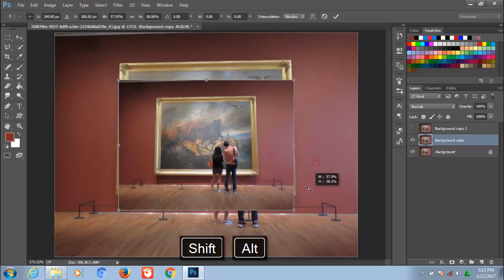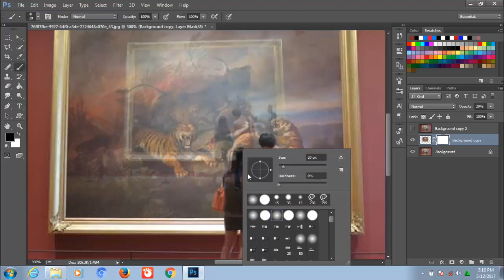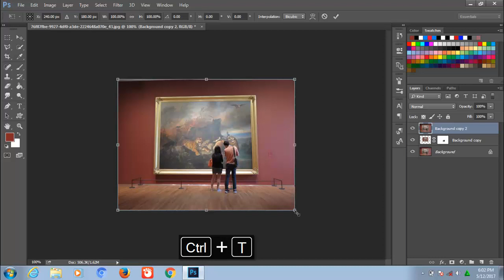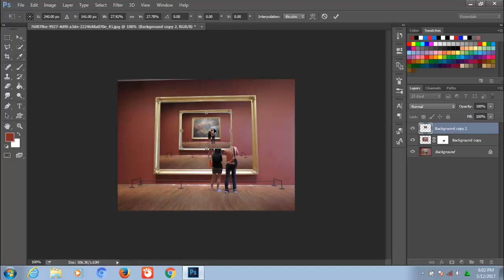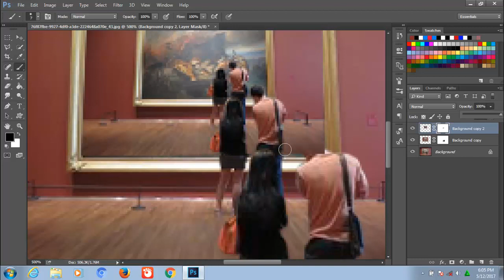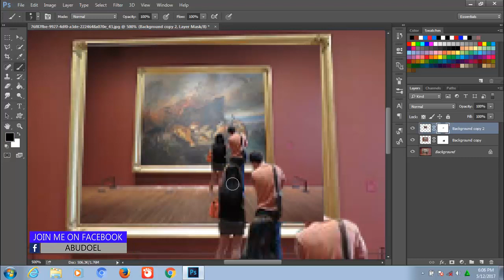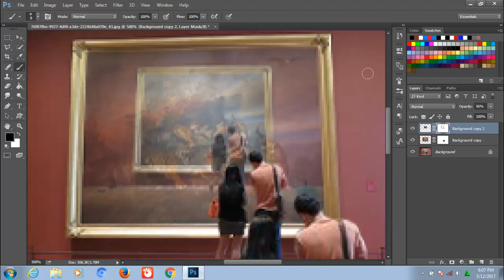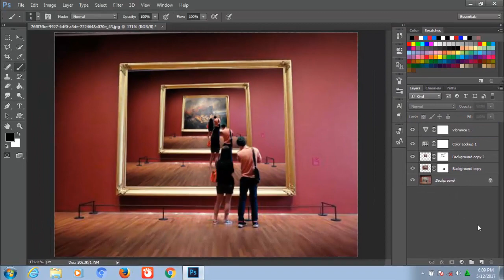Cara editing foto dengan efek lukisan dalam lukisan di Photoshop CC Tutorial Photoshop Indonesia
Halo teman2...kali ini saya ingin membagikan ke teman2 tutorial dengan efek lukisan dalam lukisan atau terserah apa namanya, semoga teman2 suka dengan tutorialnya, jangan lupa untuk di like dan subscribe untuk teman2 yang belum subscribe dan jika berkenan di share juga video ini ke teman2 yang lain siapa tau butuh dengan tutorial ini :)...thanks for watching!!!